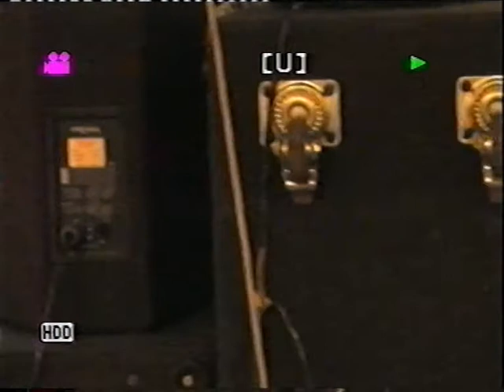IL GRANDE CONCERTO A TAURIANOVA MANAGEMENT ESCLUSIVA BENITO VIOLA